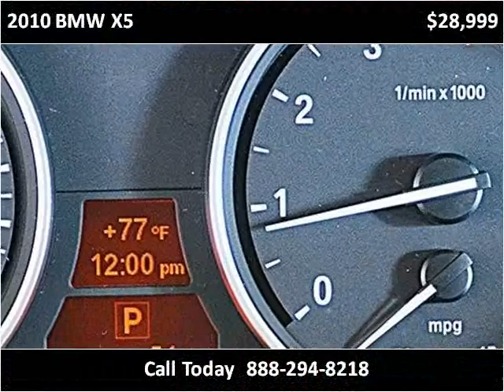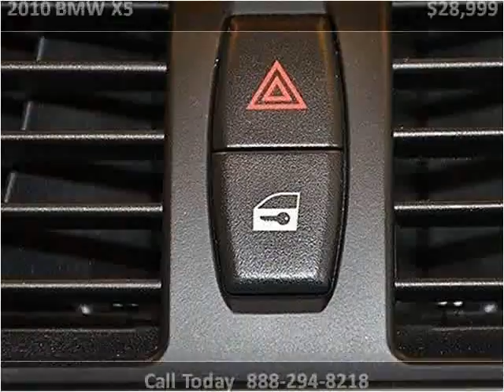2010 BMW X5 Used Cars Miami FL